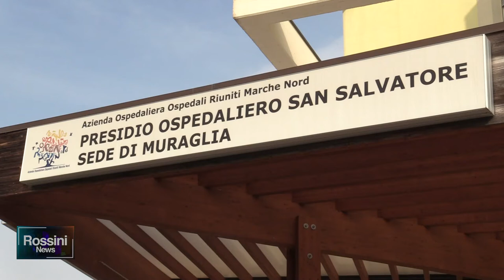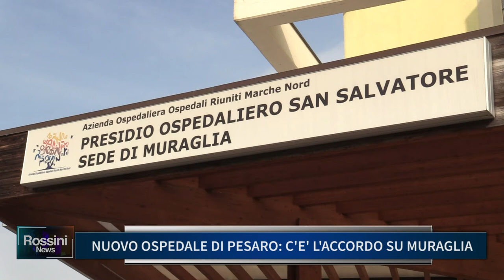NUOVO OSPEDALE DI PESARO: C'E' L' ACCORDO SU MURAGLIA